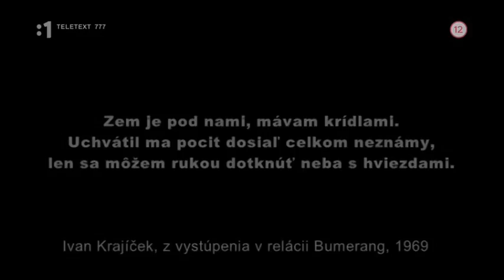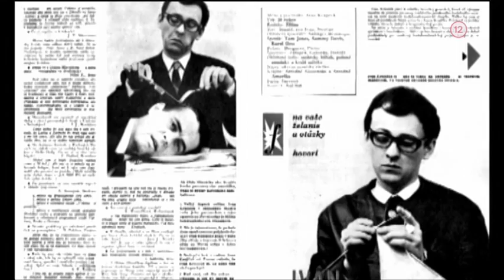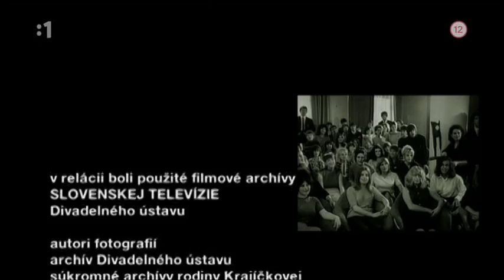Radosť zo života - Ivan Krajíček